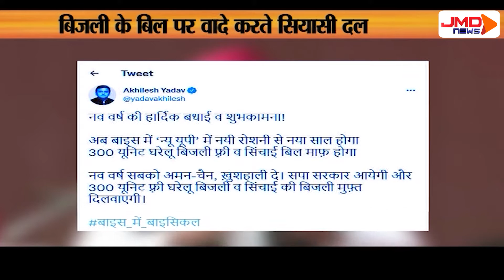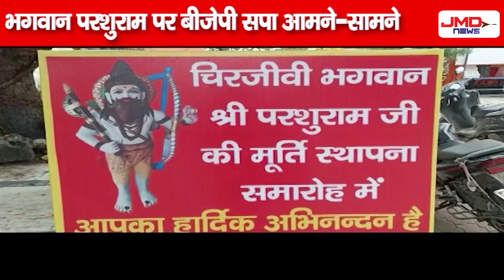किसके होंगे परशुराम | सियासी हलचल | JMDNewsFlash | DEN 308